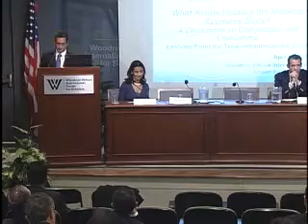What Keeps Holding the Mexican Economy Back? A Discussion on Competition and Consumers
Join us for a timely discussion of the Mexican economy featuring Mexican government officials, Mexican members of Congress and telecom industry leaders.